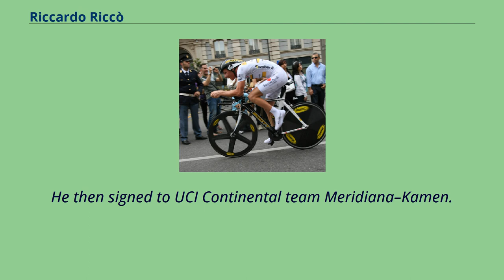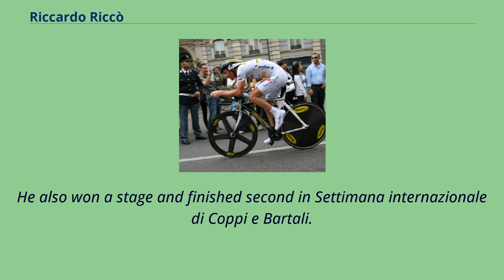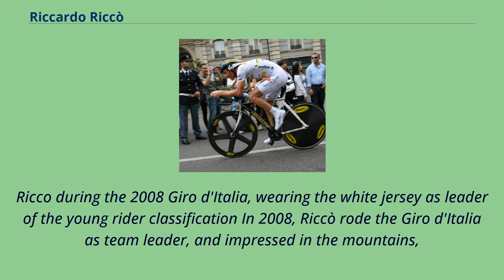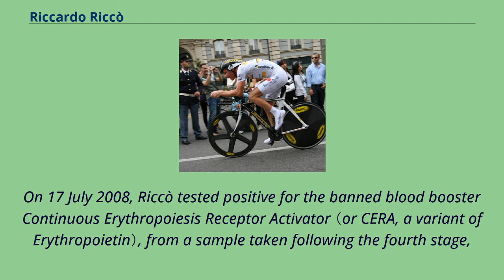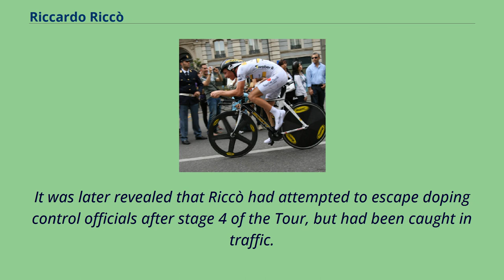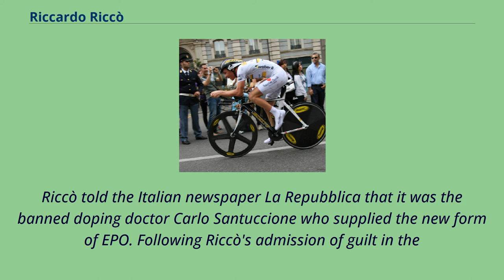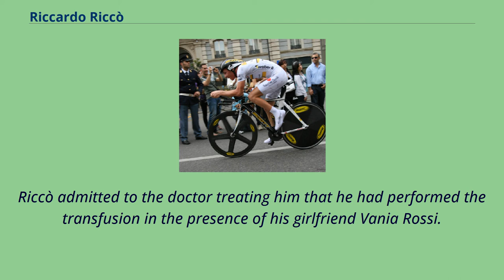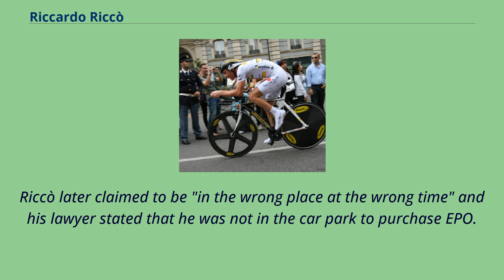Riccardo Riccò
Riccardo Riccò （born 1 September 1983） is an Italian professional road bicycle racer, who is suspended from all competition until 2024.
He was previously ejected from the 2008 Tour de France for doping violations and suspended.
Riccò returned to competition in late 2010, but in February 2011 he was fired by his team, Vacansoleil–DCM, after he became seriously ill allegedly through a self-administered autologous blood transfusion.
He then signed to UCI Continental team Meridiana–Kamen.
On 19 April 2012 it was announced that he had been suspended for 12 years effectively ending his career.
Born in Formigine, Riccò joined UCI ProTeam Saunier Duval–Prodir in 2006 after two successful seasons as an amateur rider, during which he won the Settimana Bergamasca.
Prior to joining the team he tried to become a professional with Ceramica Panaria–Navigare in 2005 but was not allowed because several blood tests revealed his hematocrit levels exceeded those acceptable.
Saunier Duval's sportif director, Mauro Gianetti, suggested he spend a week in the UCI laboratory in Lausanne to prove that his blood values were natural.
Further exhaustive tests by the UCI confirmed that Riccò's hematocrit level was naturally over 50%.
This has since been questioned however when, on 17 July 2008, it was revealed that Riccò had a non negative test for EPO, the hematocrit boosting drug, following the Tour de France stage 4 time trial at Cholet.
It has since been suggested by fellow professional rider Jérôme Pineau that Riccò openly doped even as a junior rider.
Riccò's breakthrough came during the 2007 Tirreno–Adriatico, when he won two consecutive stages and the ...